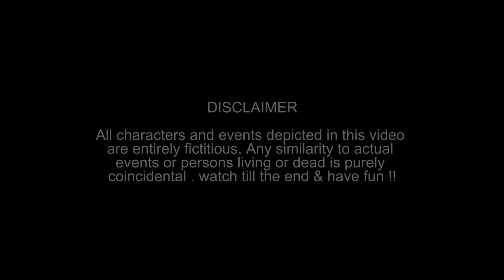THE SIGNATURE | DON'T JUDGE THE BOOK BY ITS COVER | VIRAL KALAKAR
Team : -

DIRECTED BY AJAY KUMAR
WRITTEN BY MAIQASH & MANJHIL
SHOOT BY ARYAN SINGH
EDIT BY UJJWAL KUMAR SHRIWASTAV
PERFORMED BY RIKEE MISHRA, KUNAL KUMAR, AJAY KUMAR & UJJWAL KUMAR SHRIWASTAV
SPECIAL THANKS TO MD IMRAN ANSARI, DEZINE QUEST & WORK STUDIO, PATNA

Created By:
Viral Kalakar team

NOTE - If You Wanna Join Viral Kalakar as Director, D.O.P, Vfx Artist, Editor, Graphics Designer, Actor/Actress, Bgm Maker.
Kindly Ping Your Work Profile On Whtsapp ( No Calls ) 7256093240 ( Only For Patnaites)